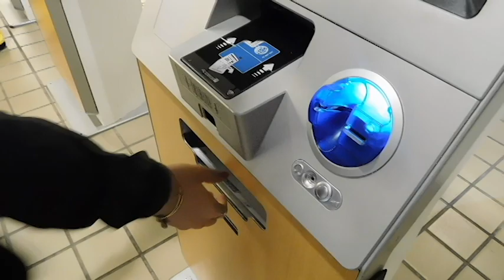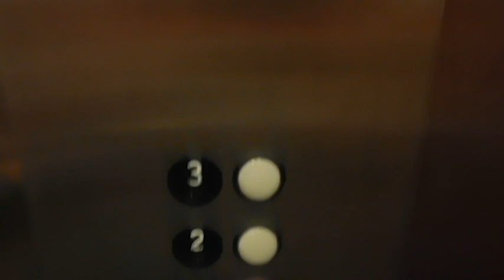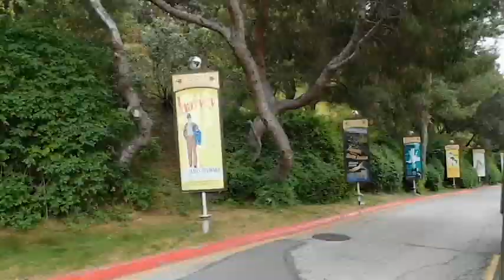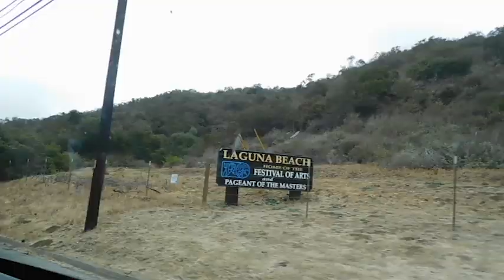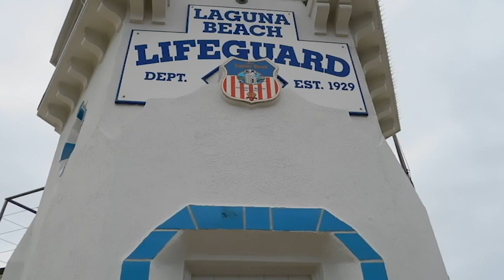California Travel Vlog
Family California Vlog

Best Part- Daniel Caesar ft. H.E.R. by JustAcoustic
Dreams- Joakim Karud
Buddha- Kontekst
Bay Breeze- FortyThr33
Sthlm Sunset- Ehlring